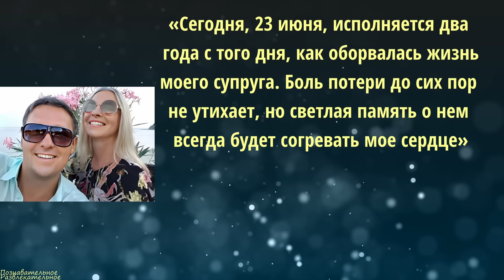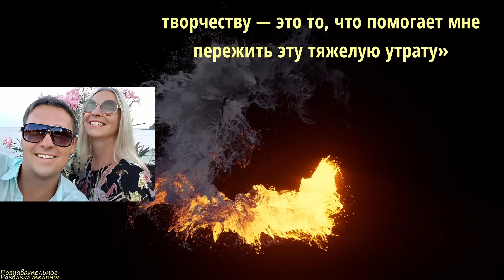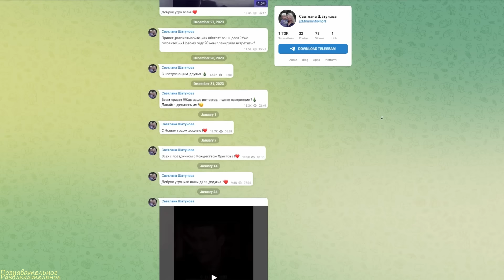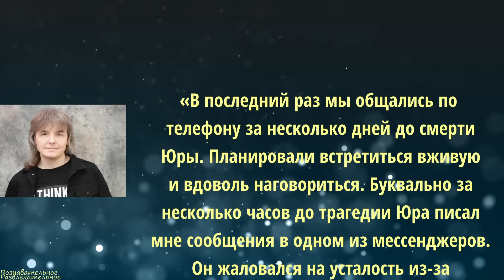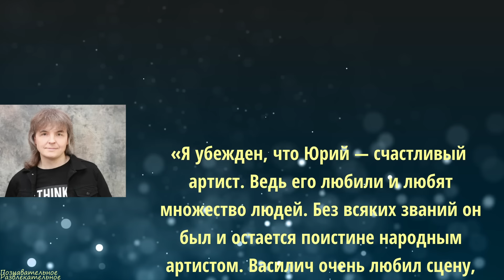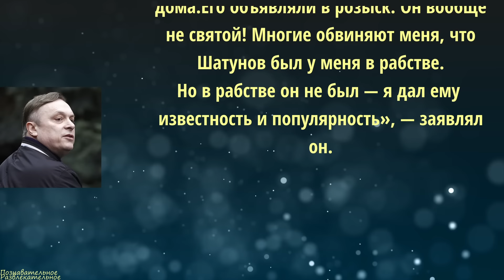Как живет семья Шатунова после его смерти, что говорят в память о певце друзья,поклонники и враги?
Таймлайн:
00:00 - Вступление
02:05 - Светлана о Юре и поддержка фанатов
04:46 - Друг Серков о Шатунове и его жалобах на усталость
06:23 - Серков о работоспособности Юры и что говорит Разин
08:03 - Подаренное поклонниками авто